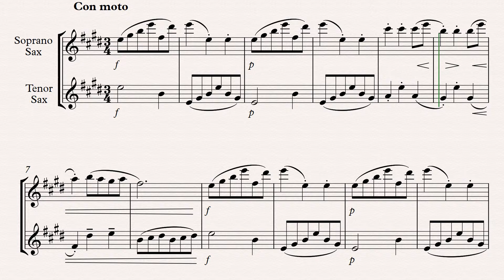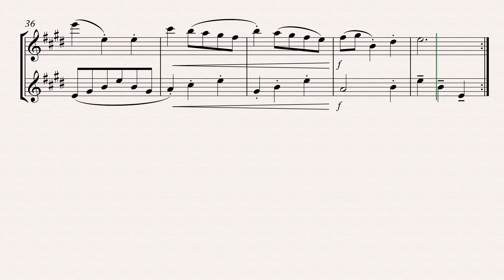Score: Minuet in G (Bach) - Soprano Sax and Tenor Sax (duet)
Minuet in G - Soprano Sax and Tenor Sax (duet) [Score]